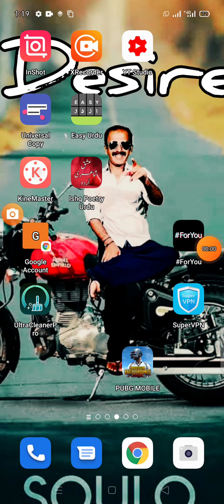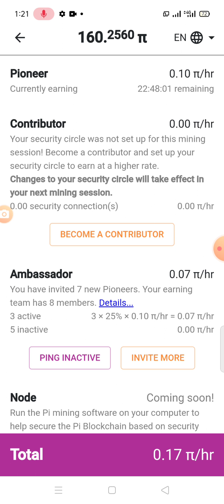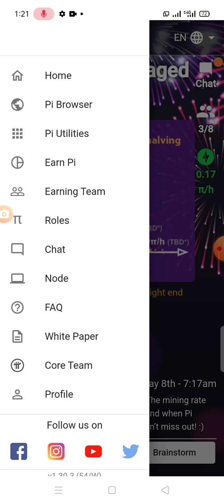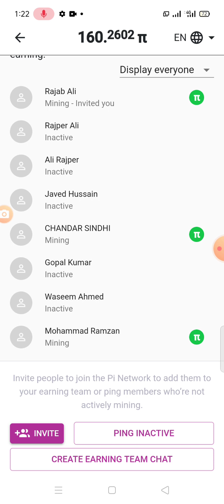pi network | how to earn money by pi network | pi network se pese kamso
pinetwork | how to earn money by pi network | pi network se pese kamso